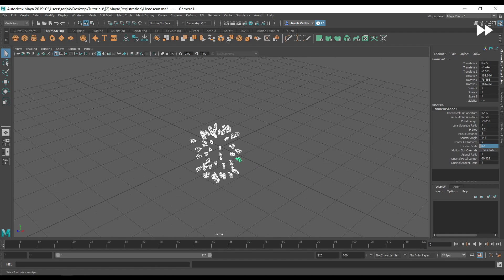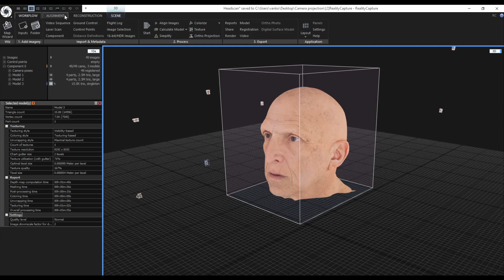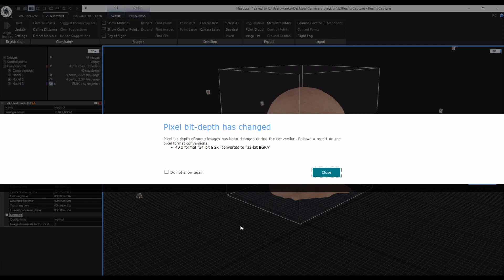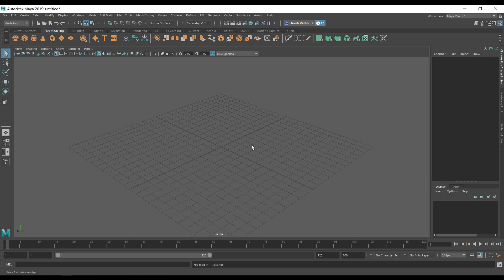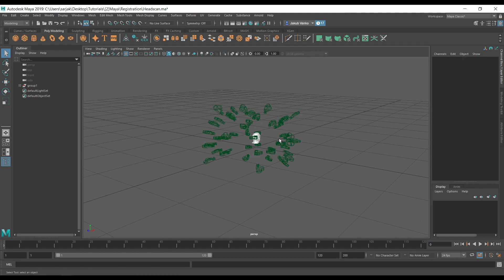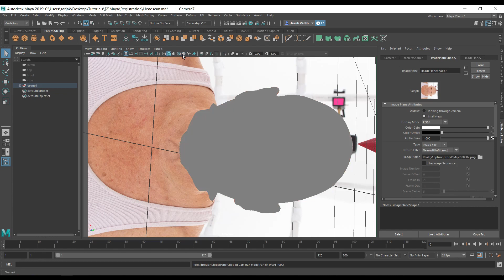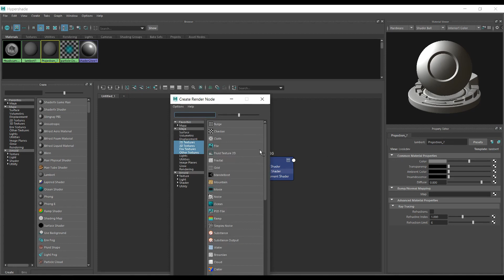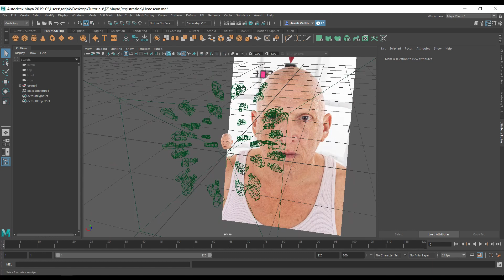RealityCapture tutorial: Camera Projections in Maya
In this tutorial, we are going to show you how to export your RealityCapture project into a Maya scene as well as how to set up a simple projection shader in Maya using cameras and undistorted images.

00:15 What we have learned in the previous tutorial (''Camera projections in Blender'' - link in below)
00:38 What we will learn in this tutorial
01:30 Exporting model from RealityCapture to Maya
03:24 Opening the scene in Maya
03:48 Scaling the cameras
04:04 Adding OBJ mesh
04:21 Viewing the texture
05:30 Setting up a simple projection shader